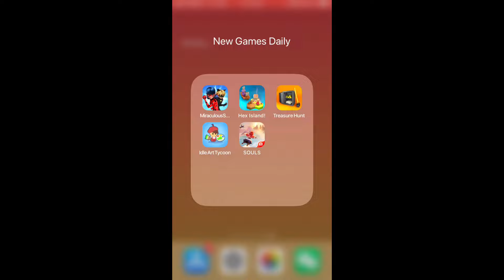Miraculous Squad, Hex Island, Treasure Hunt: Safe Destroy, Idle Art Tycoon, SOULS | New Games Daily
Miraculous Squad, Hex Island, Treasure Hunt: Safe Destroy, Idle Art Tycoon - Pixel, SOULS | New Games Daily

Chapters:
0:00 Miraculous Squad
2:00 Hex Island
4:00 Treasure Hunt: Safe Destroy
6:00 Idle Art Tycoon - Pixel
8:00 SOULS